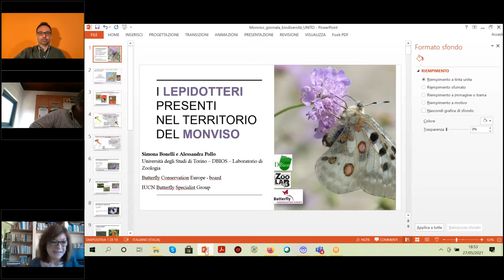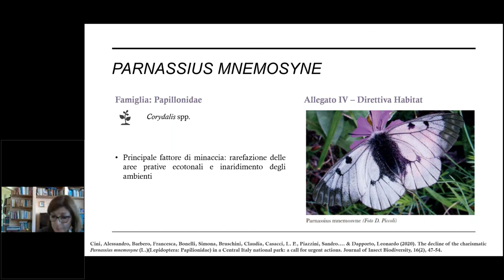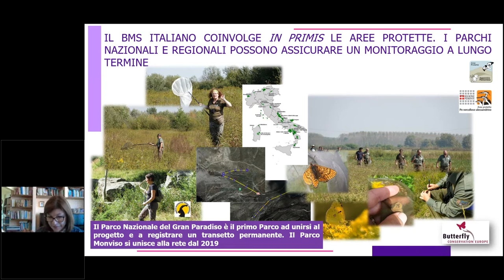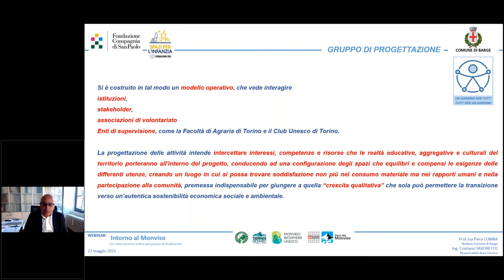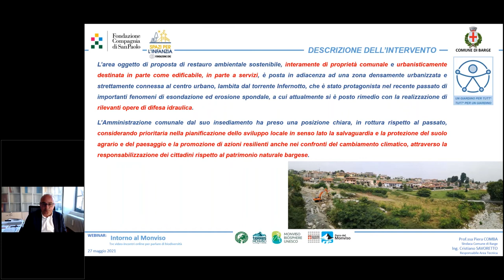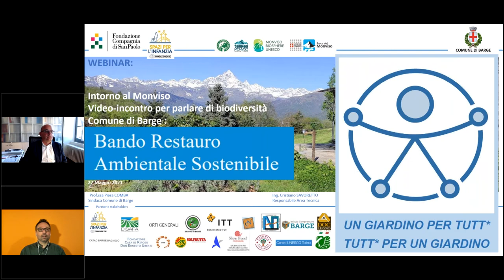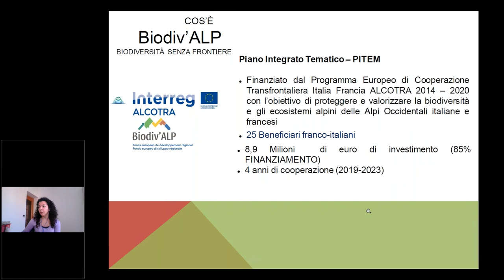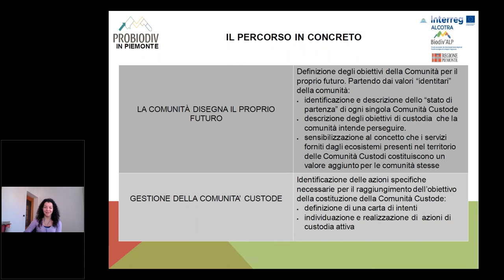Voli leggeri: le farfalle sotto il Monviso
Il Parco del Monviso ha organizzato a maggio e giugno 2021 un ciclo di tre video-incontri online per parlare della Riserva della Biosfera transfrontaliera del Monviso UNESCO e di alcuni importanti tematiche del suo territorio. Gli appuntamenti, raccolti sotto al titolo “Intorno al Monviso” sono stati studiati come momento di dialogo e confronto in occasione della Giornata mondiale della biodiversità.
Nel primo incontro - 27 maggio - Simona Bonelli dell’Università di Torino - DBios ha parlato della varietà di specie di lepidotteri presenti nel territorio del Monviso; a seguire Piera Comba e Cristiano Savoretto del Comune di Barge hanno presentato il progetto “Un giardino per tutt* tutt* per un giardino” e Davide Laratore e Antonella Ramicelli dell’Istituto Comprensivo di Barge hanno raccontato di un’interessante attività realizzata in classe sul tema delle farfalle.